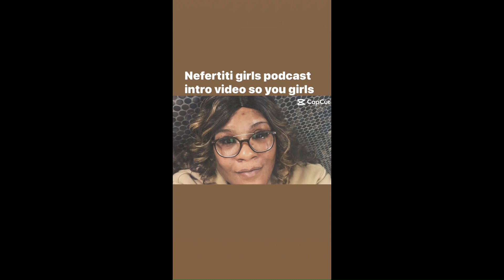Black Hamptons Season :2- ￼Episode :2 Trouble In Paradise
Episode trouble in paradise  Caroline and Christopher continue to hold Moses in Joe arm with paperwork Vanessa and Sydney get into it over Anthony Anthony in Michael DeVeau reach out to his cousin LoJack for information on Alexander core Peter Lane in Sargent lane. Get into it over six figure boxing sign on bonus deal .